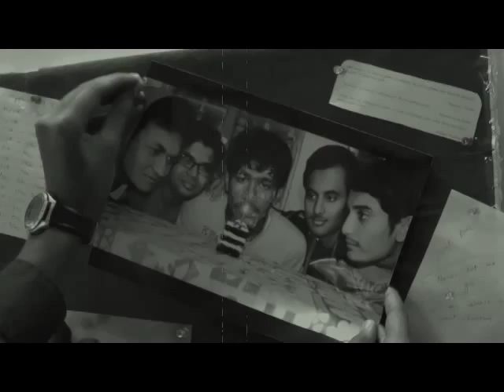GCOEA alumni movie teaser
First look of movie for alumni batch 1990(GCOEA) "...is called as FRIENDSHIP"